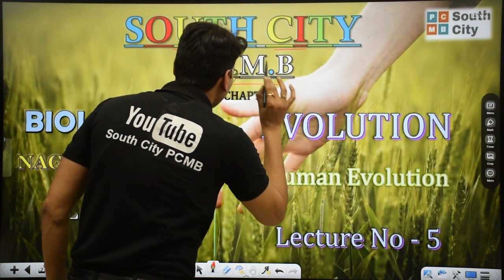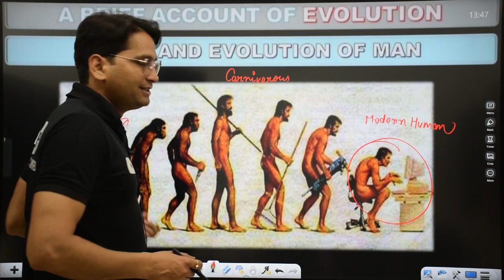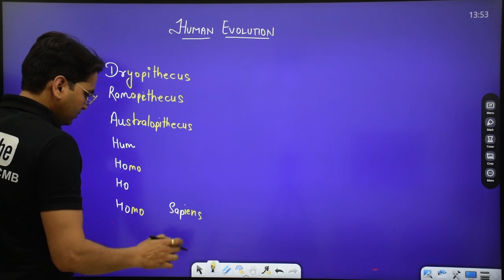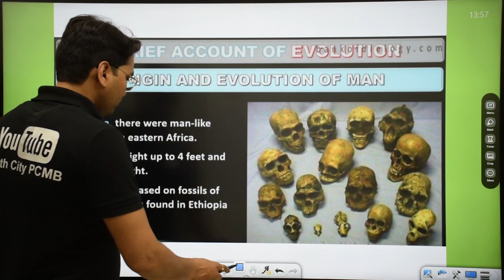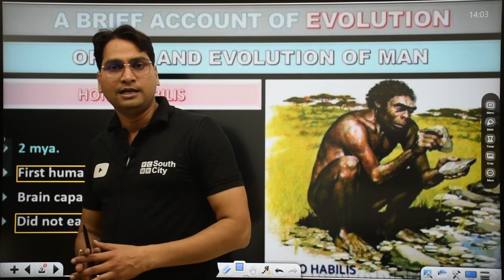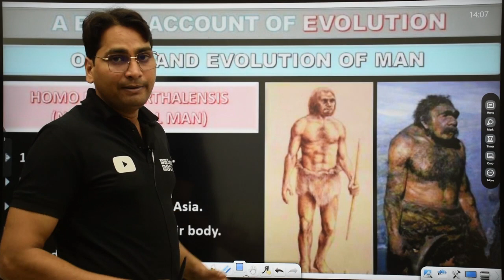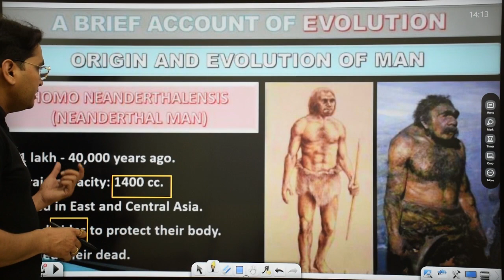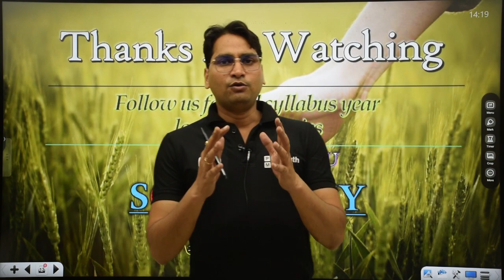Class 12 | EVOLUTION | Human Evolution | L-5